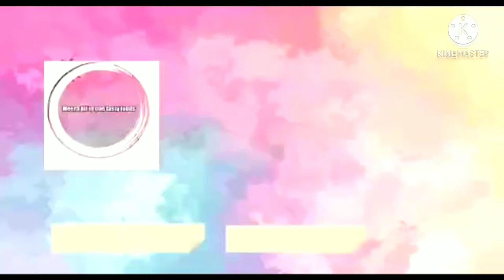పాలు విరిగిపొయాయ?okasari ela try chyandi, Only brokenmilk, sugar, tastytasty sweetreddy10MIT's Lo 😋😋